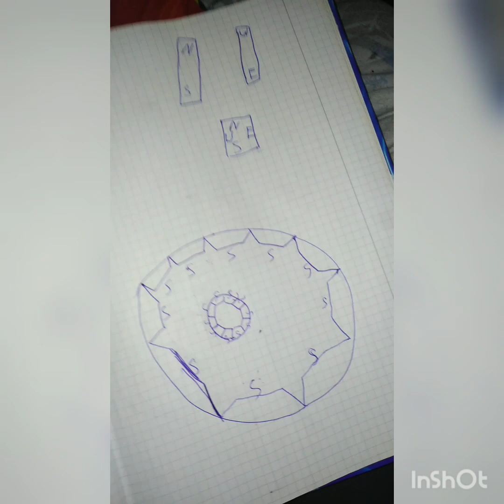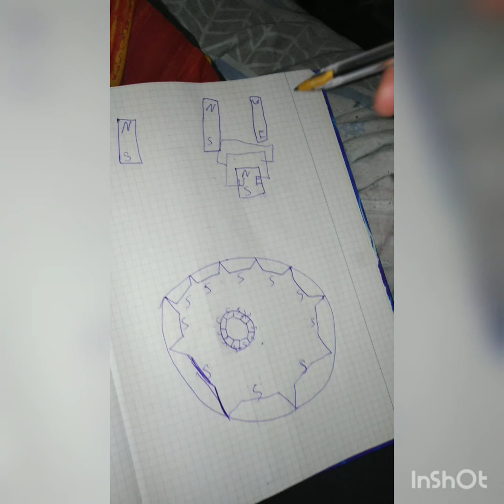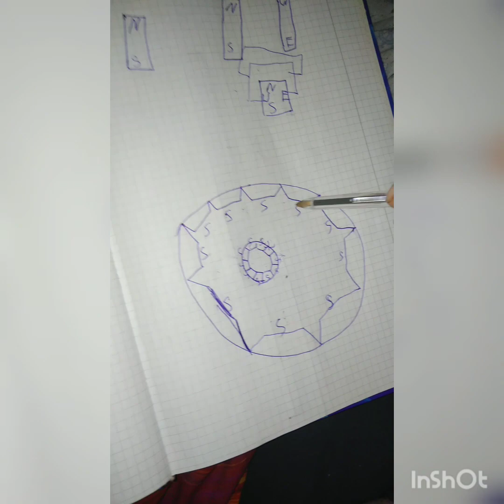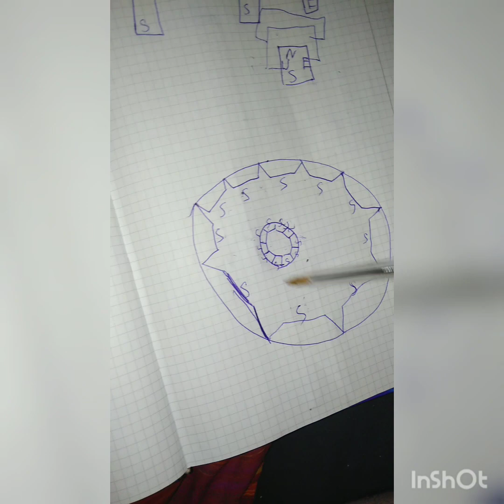JAK ZROBIĆ PERPETUMMOBILE